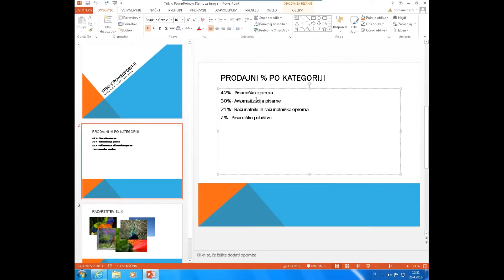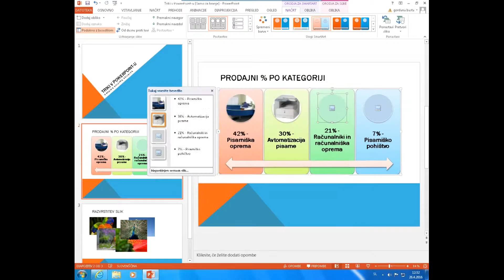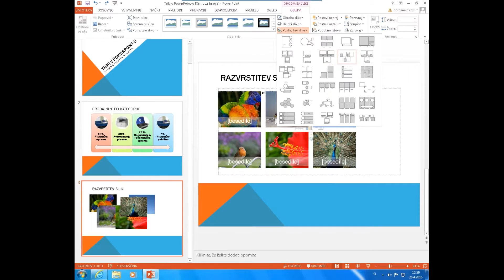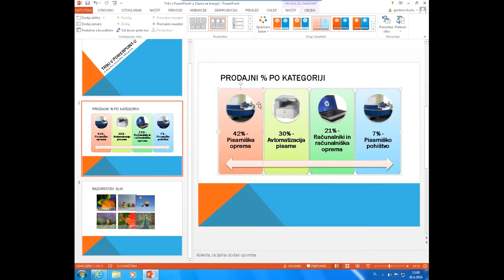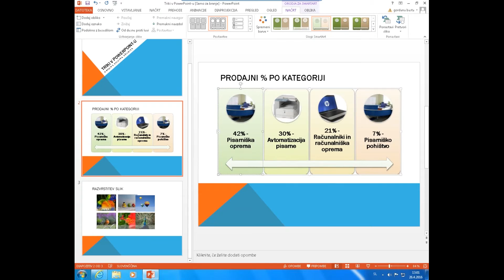PowerPoint Tečaj teazer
PowerPoint tečaj